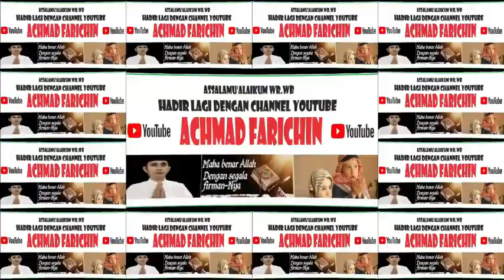QORI M. MIFTAH FARIDI // TILAWAH REMAJA MTQ PROVINSI DKI JAKARTA // 2023